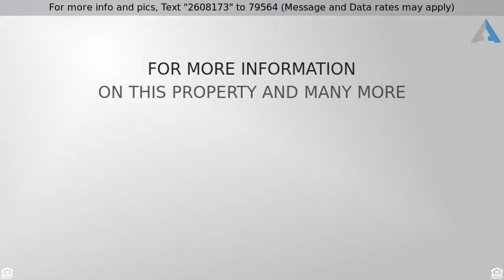Priced at $499,900 - 2 Elizabeth Ln, Peabody, MA 01960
Welcome to West Peabody!  Located in the heavily s

Welcome to West Peabody!  Located in the heavily sought after Burke School District, this pristine and updated home has it all!  3 generously sized bedrooms with large closets and the potential for a 4th bedroom.  Gorgeous kitchen with Recessed Lighting, Granite, Maple cabinets, and Tumbled Stone Backsplash.  Hardwood throughout most of the house, Central Air, Family room with a slider to the backyard.  Enjoy entertaining in the private vinyl fenced in backyard including a Trek deck and patio. Professionally manicured yard with sprinkler system.  Newer Systems.  Garage with plenty of additional storage in the pull down attic and shed.